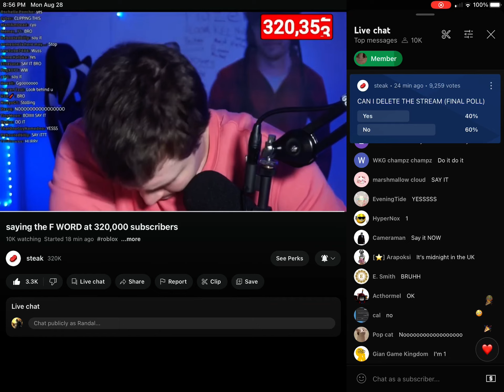STEAK SWEARS ON STREAM